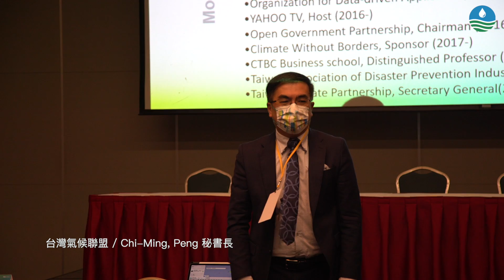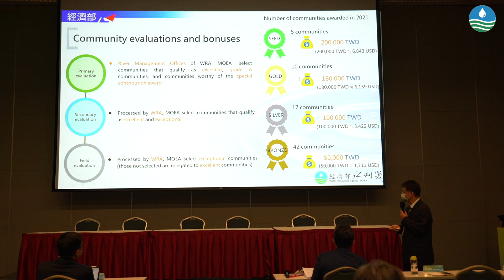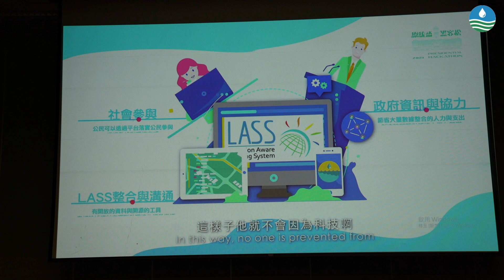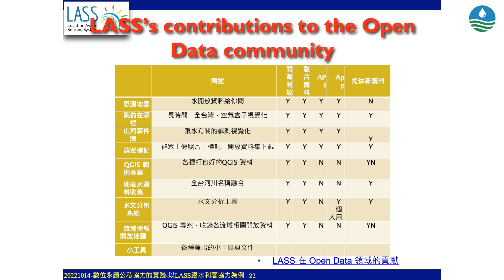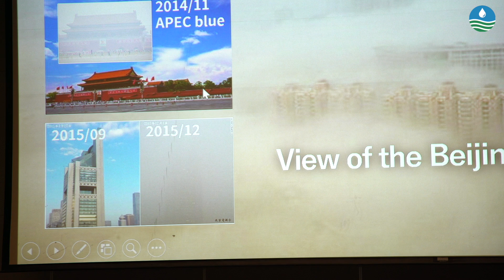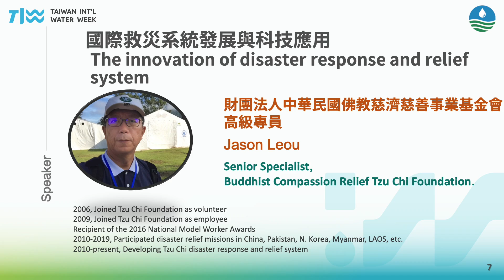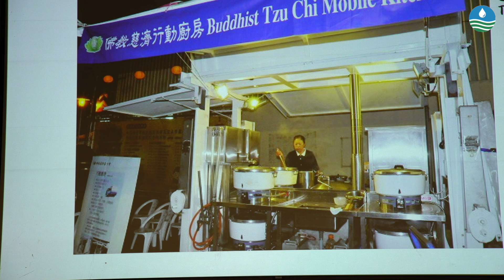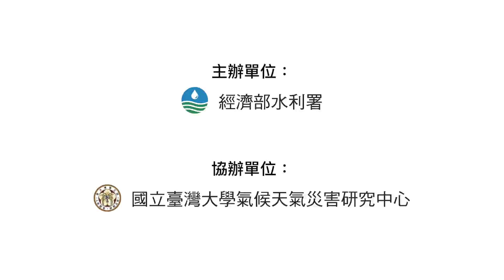文化水1-全民防汛永續發展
2022臺灣國際水週-國際論壇以水領袖峰會揭開序幕，透過12場橫跨經濟、環境、科技、文化4大系列論壇，跨域激盪出綠色永續的思維火花，擘劃出創新水戰略。